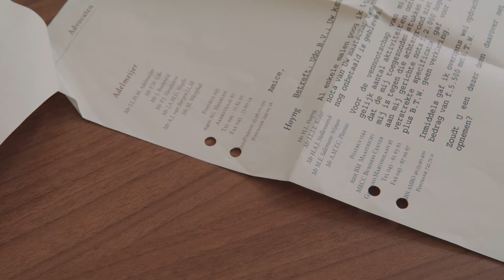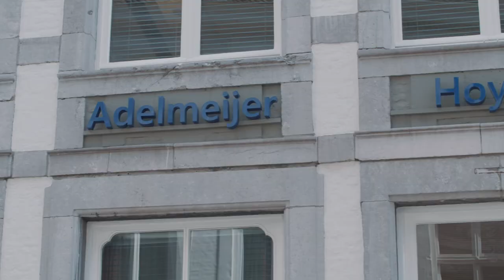25 jaar Adelmeijer Hoyng Advocaten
Adelmeijer Hoyng Advocaten viert haar 25-jarig jubileum. Daarbij staan wij ook stil bij de oprichters van ons kantoor. In deze video gaan we terug in de tijd met Jan Adelmeijer, Hein Hoyng en Frits Udo.